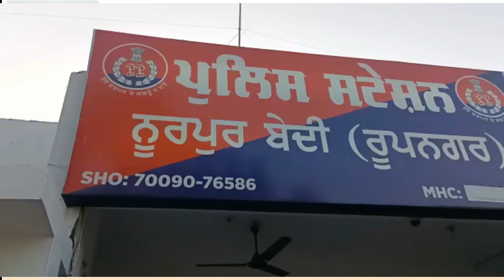देखे कैसे सब इंस्पेक्टर की गाडी के नीचे बम रखने की घटना के तार रोपड़ के गांव गडबागा जुड़े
देखे कैसे सब इंस्पेक्टर की गाडी के नीचे बम रखने की घटना के तार रोपड़ के गांव गडबागा जुड़े, आरोपी को पुलिस ने किया गिरफ्तार